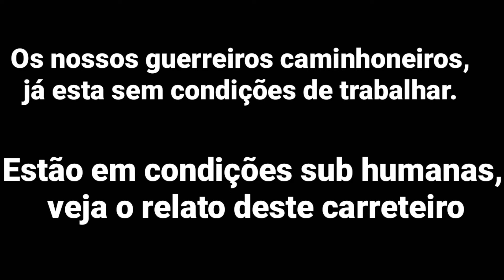Caminhoneiros pedem socorro. Não temos mais condições para continuar, [ Relata este motorista ].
pessoal devido a crise que se instalou no nosso país, assim como em muitos países, a recomendação é não sairmos ou seja entrar em quarentena, e devido a situação ter piorado, está faltando suporte para os guerreiro da estrada, esta classe que transporta o progresso do Brasil estão sem condições de trabalhar, pois as lojas de conveniência, os restaurantes, e até às lanchonetes estão fechadas, sendo assim os motoristas não tem onde se alimentar, por isso a classe está chegando ao limite, este caminhoneiro conta no vídeo como está a real cituação das BRS.

Playlist com alguns vídeos de caminhão